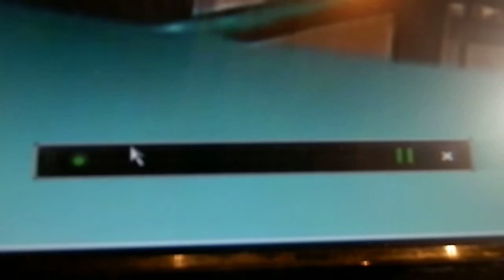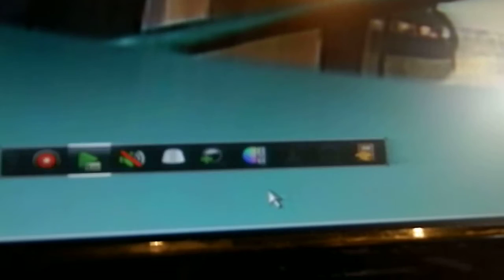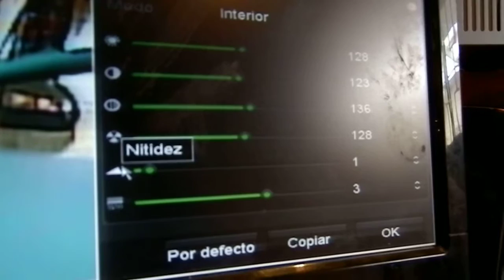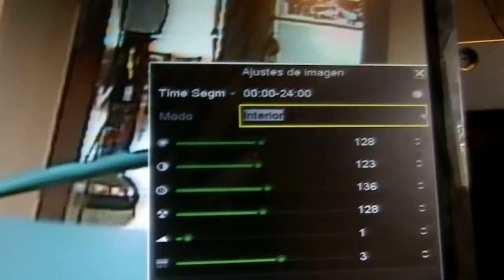Firmware Hikvision - Barra de Navegacion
Como funciona la barra de navegación de los grabadores de marca hikvision

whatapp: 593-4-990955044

Guayaquil - Ecuador